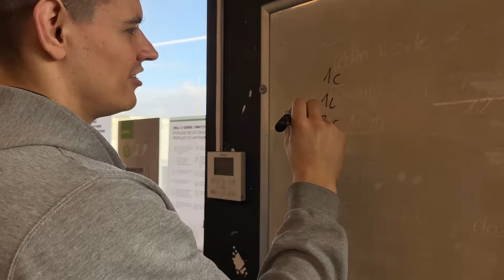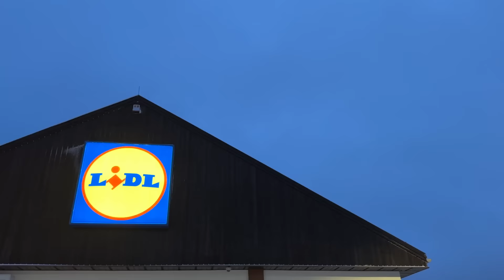WEEKLY VLOG🍲// testuję kiszonki z lidla / dużo gotowania / kocham burpee haha //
heyhey!

*fragment we współpracy z play.pl*

FAQ:
❀ rocznik 1993
❀ 170cm wzrostu
❀ Gdynia
❀ vlogi kręce sony zv1 i zvE10